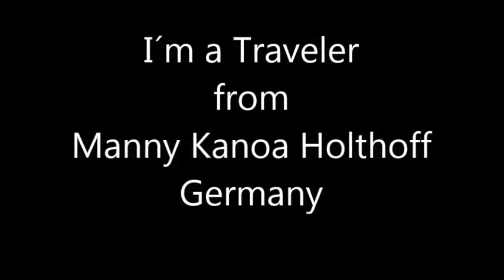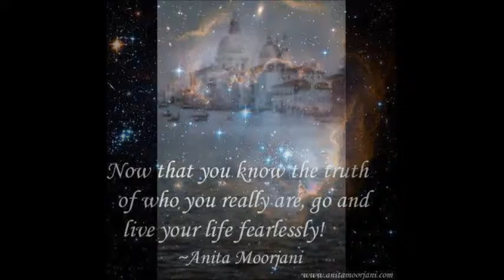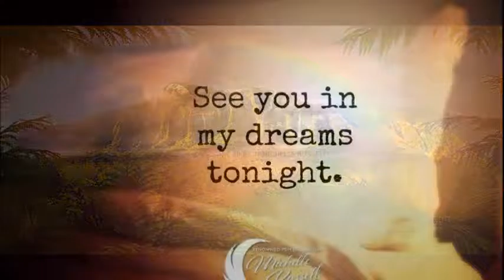I´m a Traveller my Movie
Composer and songwrither Manny Kanoa Holthoff
Copyright: Musicfeeling Records Germany
only Music for the heart